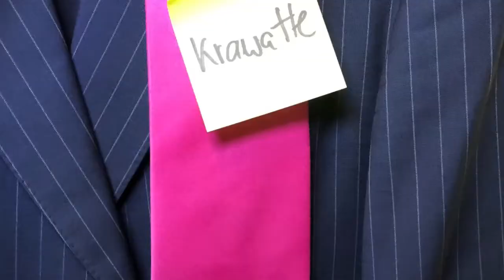Bist Du HV ready?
Kurzes Video zum Besuch der Hauptversammlung der Deutschen Telekom